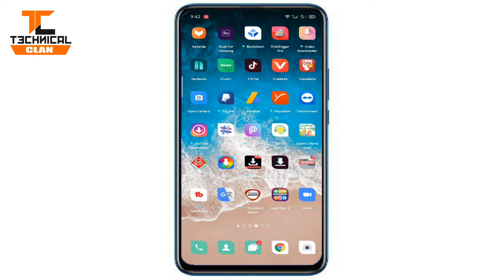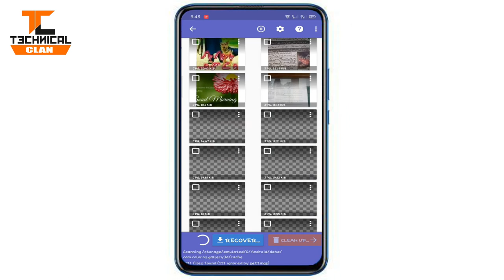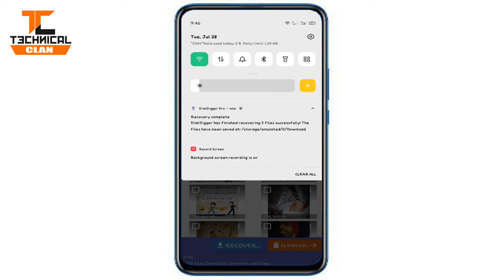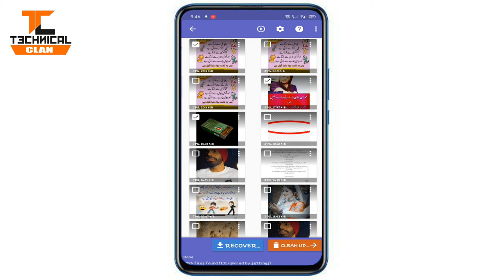Mobile Phone Photo Recover Just One Click With Out Use PC | Easy Mobile Photo Recover